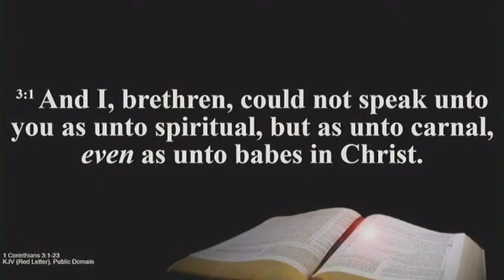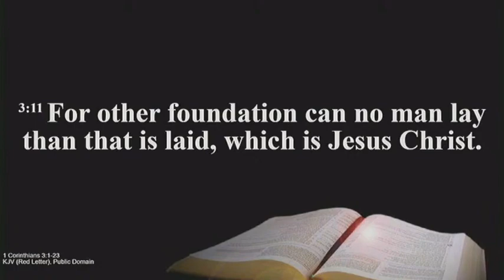Davie Community Worship Center - Sunday Worship 10-22-23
Davie Community Worship Center

Message:
Scripture: (KJV)
Speaker: Fedlyn Beason
Date:10-22-23

Support the ministry by giving.
Phone: {954} 587-9614 or {954} 587-2682